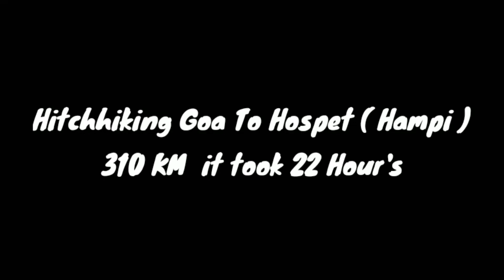Hitchhiking goa to hampi by road I Karnataka | solo traveling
Hello guys

So my dear friends after exploring Goa in this video I thought let's go to Hampi and I left for Hampi I took hitchhike from Goa to Hampi they took bus from Goa to Panaji in the morning then went to Hampi Goa highway  From there I started taking lift and I reached Hampi in total 24 hours so friends on this day different people gave me lift some for 2km and some for 80km I have shared the experience of all those people in this video evenig  Till then the bus could reach Hubli only and then slept in the morning by putting a tent⛺ on a petrol pump near Hubli, after that in the mornig I took a direct lift from there to the hospet and then after reaching the hospet in the afternoon I first had some food and  After that took a bus 🚌 to Hampi and reached Hampi, the bus 🚌 fare till Hampi cost me 25 RS

तो मेरे प्यारे दोस्तो इस video में Goa को एक्सप्लोर करने के बाद में सोचा चलो Hampi और में निकल गया Hampi की ओर मेने Goa से Hampi तक hitchhike लेते हु वे में मॉर्निंग में Goa से panaji तक बस लिया उसके बाद में Hampi Goa highway पे चला गया  वहा से मेने लिफ्ट लेना सुरु किया और मुझे Hampi तक पहुंच ने में total 24 hours लग गए  तो दोस्तो इस दिन मुझे अलग अलग लोगो ने Lift दी किसीने 2 km तो किसीने 80km के लिए मेने उन सारे लोगो का experience इस वीडियो में Sher किया है  में evening तक बस Hubli Karnataka तक ही पहुंच पाया और फिर साम को Hubli के पास एक petrol pump  पे tent ⛺ लगा कर सो गया उसके बाद morning में मेने वहा से सीधे  लिफ्ट लेली Hospet तक के लिए और फिर दोपहर को Hospet पहुंच के मेने पहले थोड़ा खाना खाया  और उसके बाद Hampi के लिए Bus 🚌 लेके Hampi  पहुंच गया hampi तक का bus 🚌 का किराया मुझे 25 RS लगा

❌ Online Fashion Store's ❌
🔸Caprese

📱 Online electronic store's 📱

_-_-_-_-_-_-_-_-{ EQUIPMENT }-_-_-_-_-_-_-_-_-_-

Action Cemara

Phone Cemara Lance:-

128 gb

HDD
1 Tb
2 TB
5 TB

Backpack Bag

Laptop Bag

Sleeping Bag

Camping Tant

Trekking Shoes

Other Accessories

Power Bank

Go Pro Battery

Go Pro Charger

Selfie Stick

Tripod Stand

-:-:-:-:-:-:-:-:-:-:-:-:-:{ SOCIAL MEDIA}:-:-:-:-:-:-:-:-:-:-